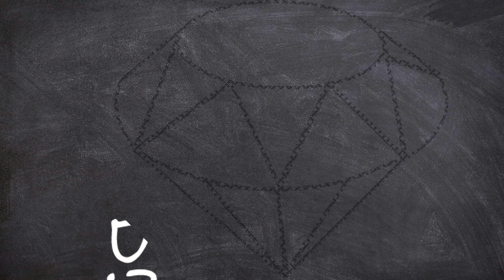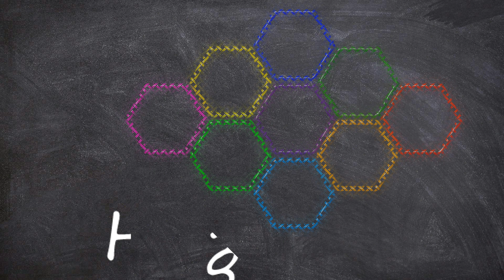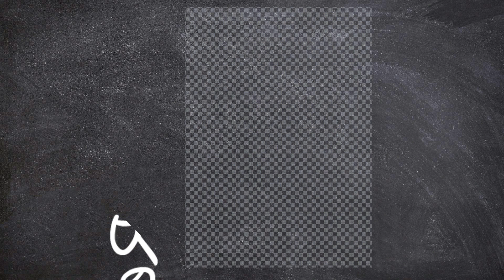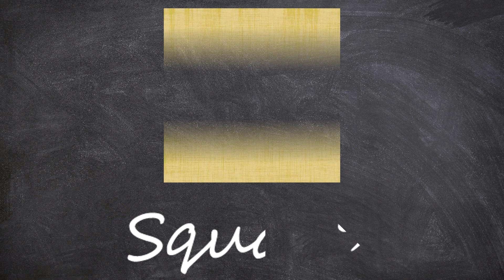Learn New Shapes drawing,Colors for kids | Toddler Learning videos,2d shapes song,shapes activity